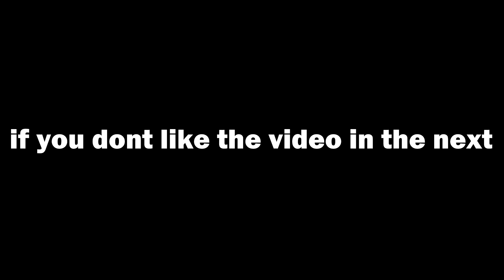I can ONLY use the FIRST GUN in Fortnite Mobile...